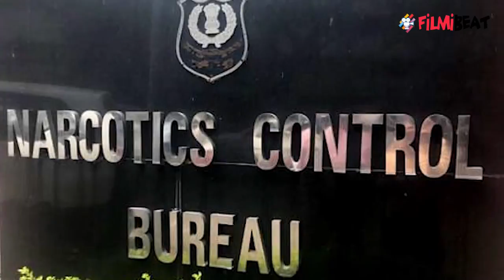Deepika के साथ Ranveer भी आखिर क्यों रहना चाहते हैं NCB की पूछताछ में? | FilmiBeat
Ranveer Singh to join Deepika Padukone in NCB interrogation.Watch video to know more.